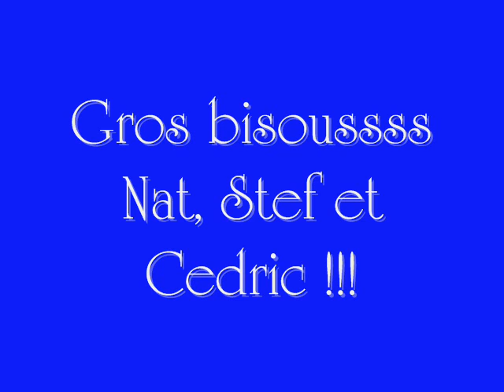Soirée raclette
Raclette, Zouk, Manga, papotages ...